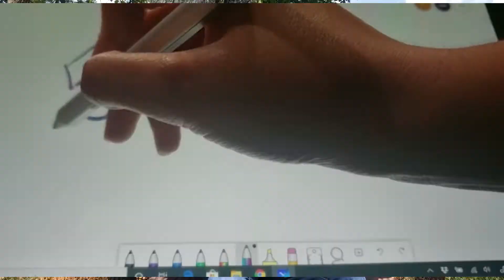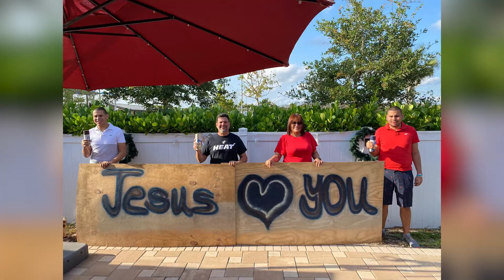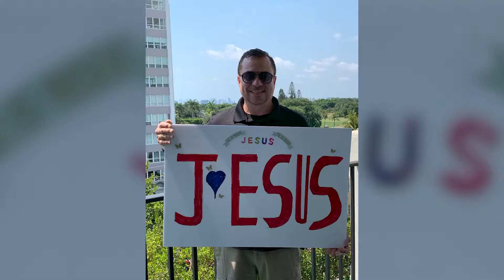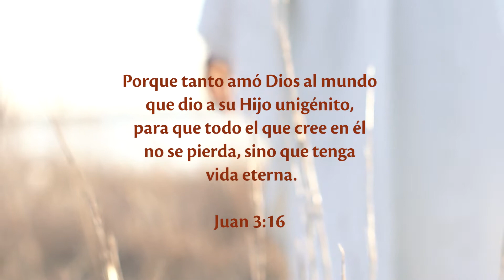Easter Sunday | Domingo de Pascua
Hoy celebramos el evento mas importante en la historia de la humanidad, la resurrección de Jesucristo.
Today we celebrate the most important event in the history of mankind, the resurrection of Jesus Christ.